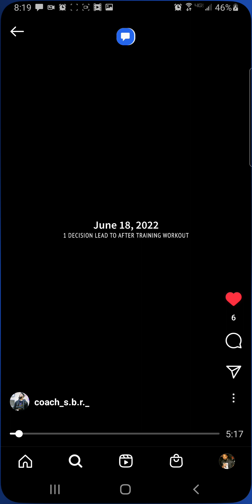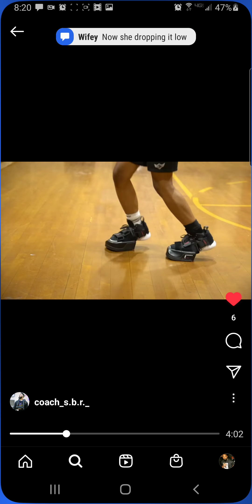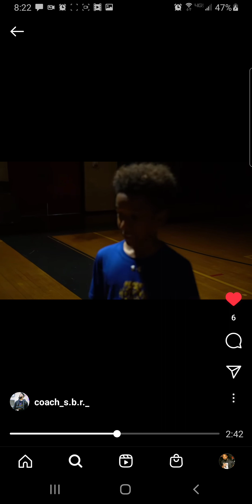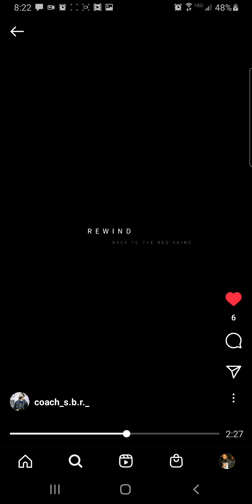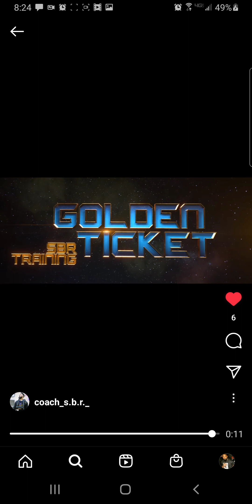June 18, 2022